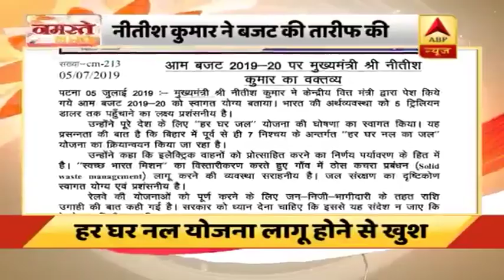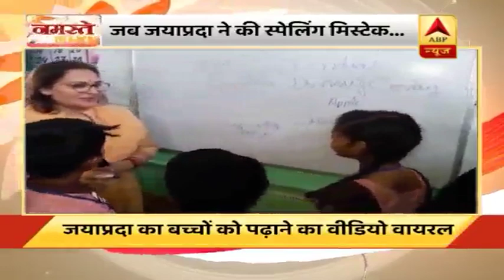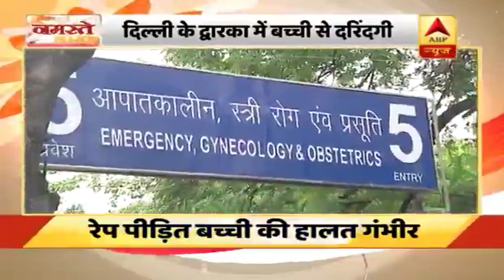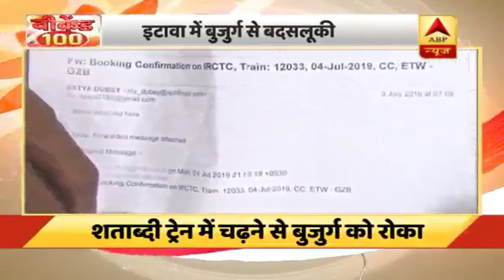6 दिन की देरी के बाद मानसून ने दिल्ली में दी दस्तक, गर्मी से मिली राहत । नमस्ते भारत में सुबह की बड़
एमपी के भिंड में कल शाम हुई बारिश में खुली प्रशासन के इंतजामों की पोल. शहर के ज्यादातर बाजारों और कॉलोनियों में भरा पानी.
एमपी के सागर में भारी बारिश. भारी बारिश से सड़के बंद हुईं. एंबुलेंस समेत कई वाहन फंसे.
उत्तराखंड के हल्द्वानी में बारिश के बाद लोगों को गर्मी से मिली राहत. मौसम विभाग का अनुमान जल्दी ही पहाड़ी के साथ-साथ मैदानी क्षेत्रों में भी शुरु होगी बारिश.
6 दिन की देरी के बाद मानसून ने दिल्ली में दी दस्तक. भीषण गर्मी से लोगों को राहत मिली.